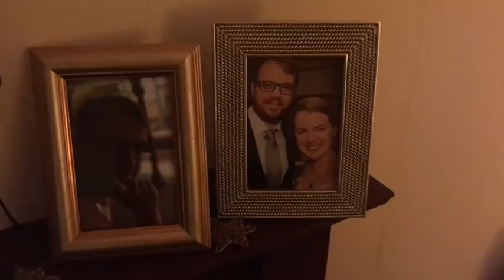Babbles Vlogmas Day 11 - Fake Christmas and John Arbon Mill Tour